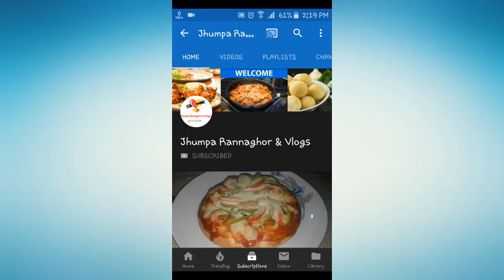নারকেল চিংড়ি দিয়ে এভাবে মুলা ভাজি করলে এক নিমিষে এক থালা ভাত শেষ | mula vaji | Jhumpa Rannaghor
In this video, I am going to show you how to make mula vaji ||